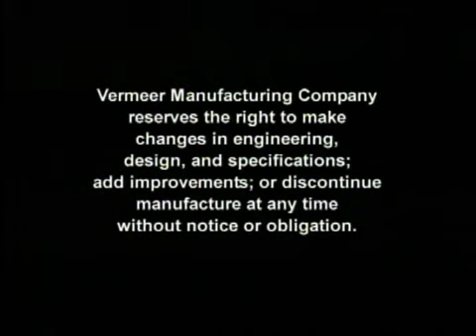RTX1250 Utility Tractor | Vermeer Underground Equipment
The RTX1250 offers contractors a powerful, yet versatile unit they can use in a variety of applications – including gas, fiber and electric utility installations. The unit’s quad track system can help enhance productivity by allowing you to work in a broader range of weather and ground conditions, making every day a work day. A wide range of attachments – from a variety of trenchers and plows, to a 52” (132.1 cm) rockwheel, help you attack a variety of jobs.